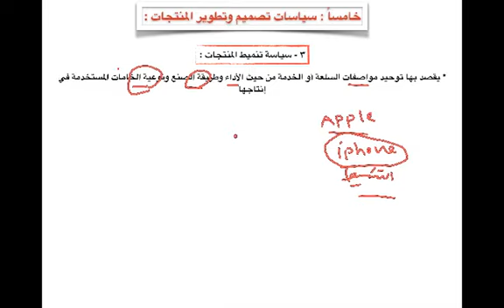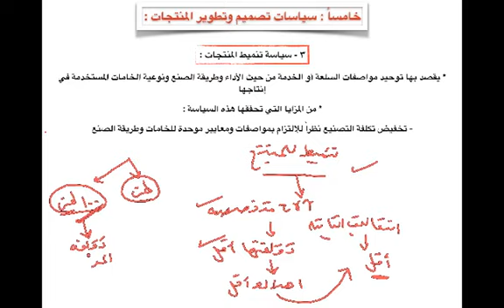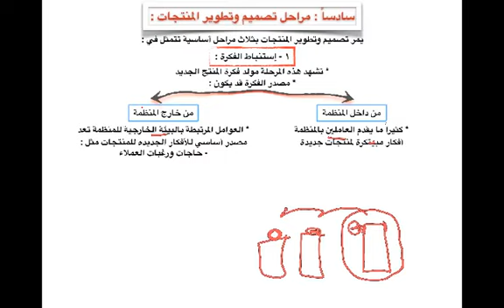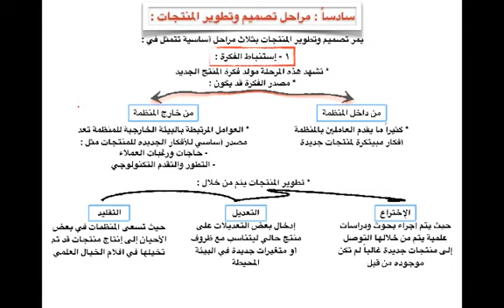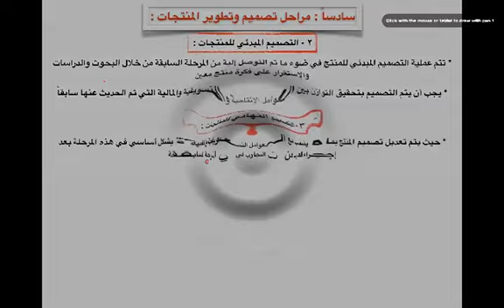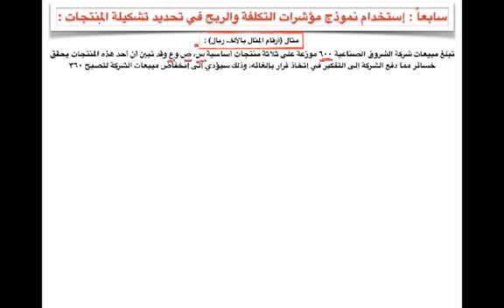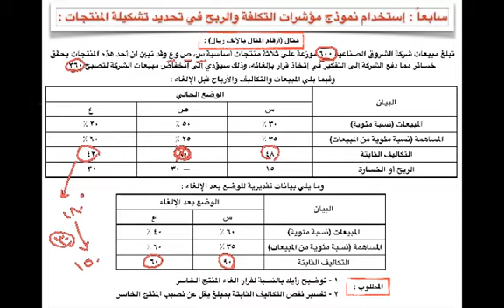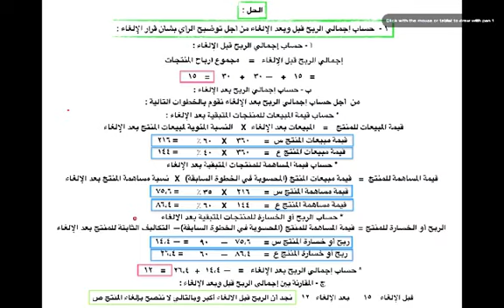المحاضرة المسجلة 14 : إدارة العمليات